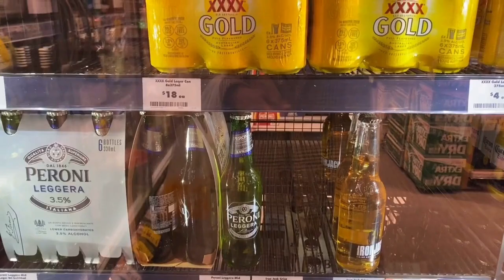过期啤酒的9个妙用，啤酒的用途这么多，不仅仅是用来解忧！这5种花是酒鬼，每个月都要喝2次，啤酒妙用大集锦 10 Wonderful Uses for Beer Besides Drinking It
你们买啤酒只拿来解忧吗？剩啤酒或者过期啤酒有十几种用途，在种植方面，在烹饪方面甚至美容业上都有很多妙用。